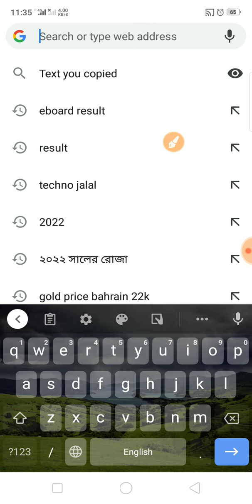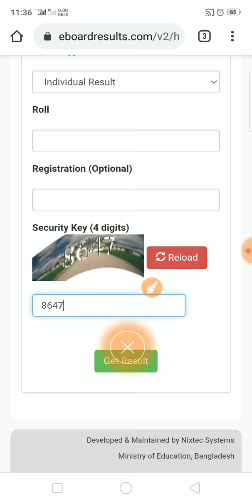SSC রেজাল্ট ২০২১ - How To See SSC Exam Result Marksheet 2021 - এস এস সি পরীক্ষার ফলাফল প্রকাশ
SSC রেজাল্ট অনলাইনে
SSC exam result 2021
SSC exam result 30 December
SSC today
how to check ssc result by sms
how to check ssc result
how to check results online by sms
ssc result check
ssc results check sms
ssc
check ssc result 2021 ssc result ssc result 2021 ssc
results ssc exam result ssc result 2021 dhaka board